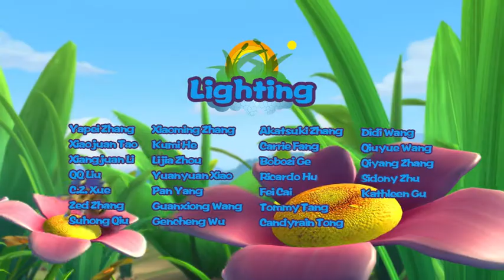Fantawild | Cartoon | Pondemonium-English-062 | Wish upon a Shooting Star